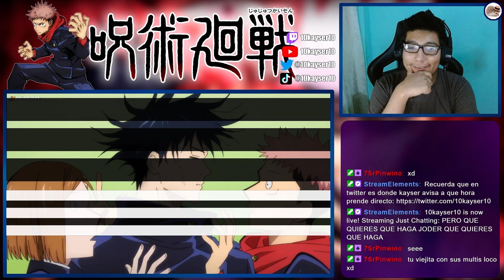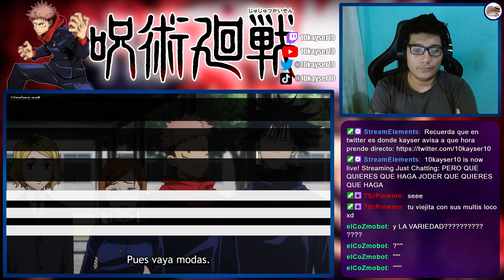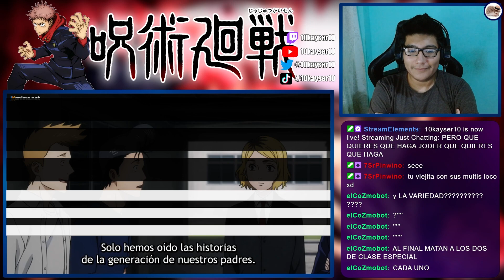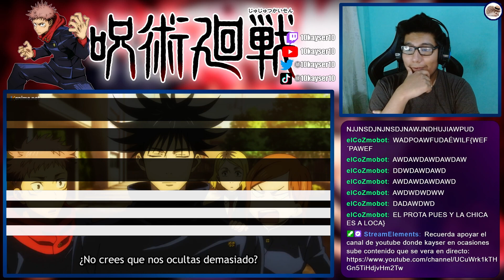ULTIMA MISION DE LA TEMPORADA | JUJUTSU KAISEN Cap 22 REACCIÓN